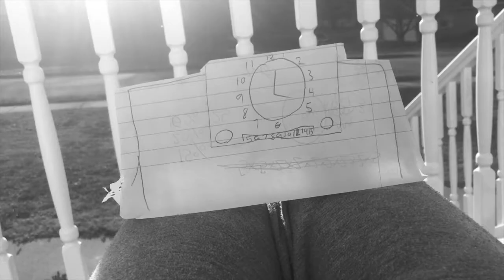WandaVision Trailer Recreation (Ft. LexC Productions)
I recreated the WandaVision Trailer with YouTuber LexC Productions!